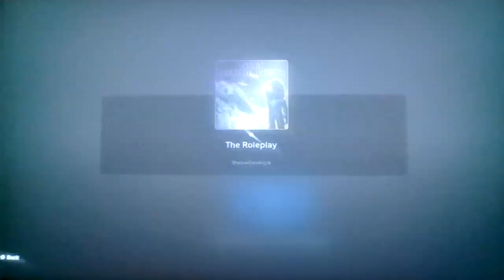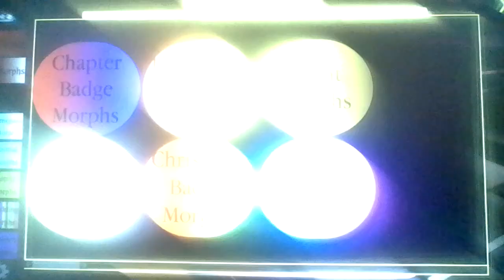Roblox Piggy: Seeking Revenge's Spooky Stroll Chapter! (The Halloween 2024 Event Chapter)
IS THAT THE GRIM REAPER?!?!?!